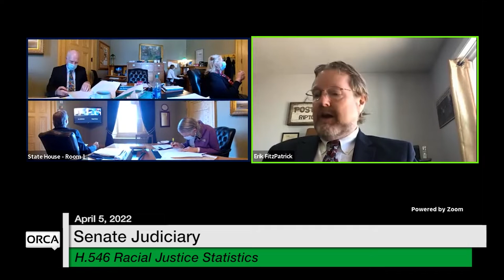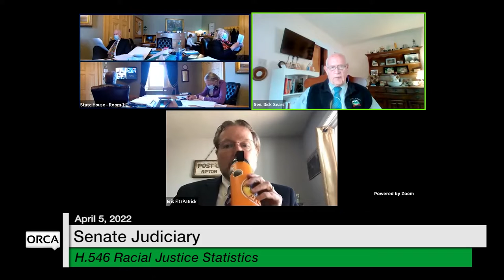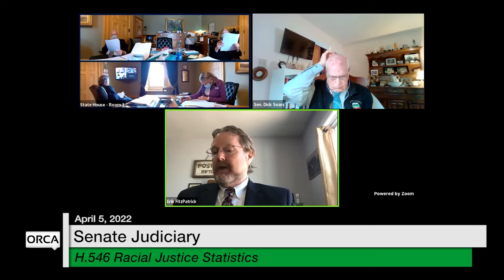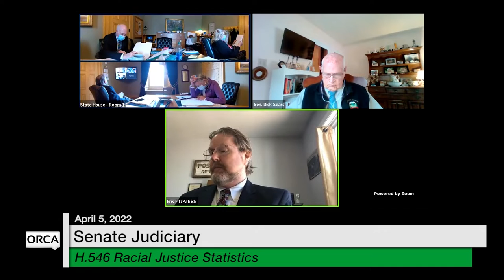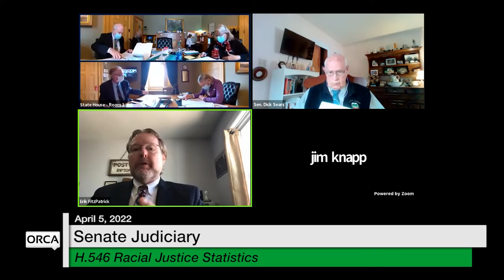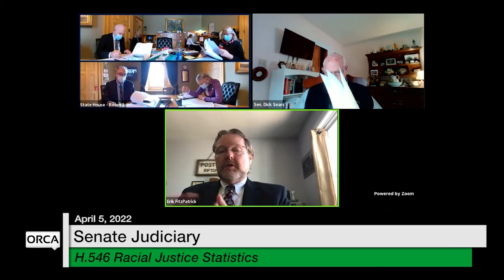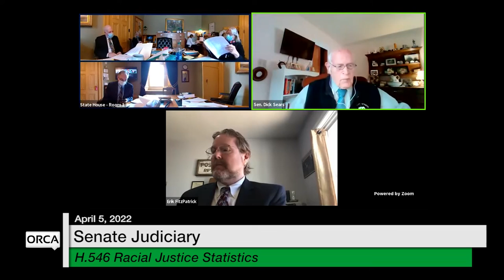Vermont State House - H.546 Racial Justice Statistics 4/5/2022